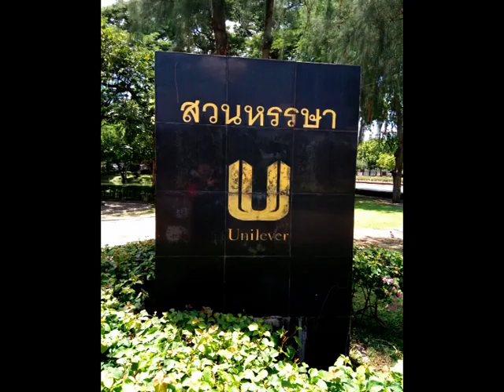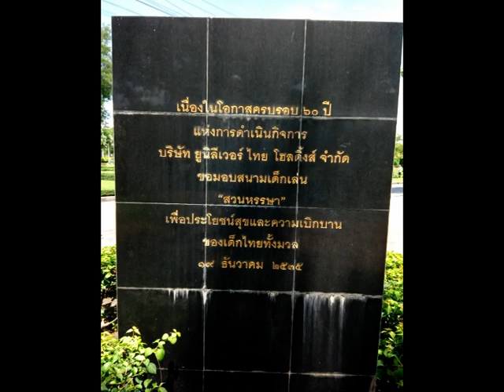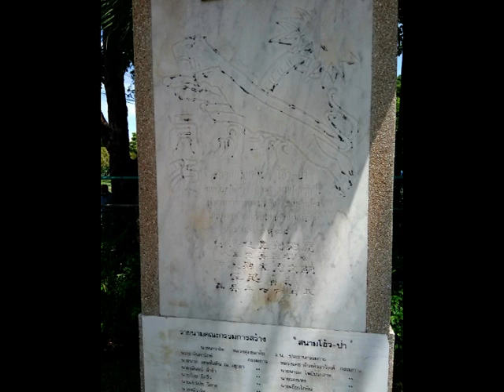สนามเด็กเล่น โฮ้ว-ป่า (虎豹兒童遊樂場), a.k.a.: "สวน หรรษา"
The "Haw Par children playground (สนามเด็กเล่น โฮ้ว-ป่า (虎豹兒童遊樂場)), also known as "สวน หรรษา (Joy Garden)", which is located inside the Lumpini Park (สวน ลุมพินี (是樂園)), Pathum Wan, Bangkok, Thailand. You can access here by Silom (สีลม (是隆)) MRT station (exit 1), or Sala Daeng (ศาลาแดง (沙拉鈴)) skytrain station.

สนามเด็กเล่น โฮ้ว-ป่า (Haw Par children playground (虎豹兒童遊樂場))
นายโอวบุ้นโฮ้ว และ นายโอวบุ้นป่า (Mr. Aw Boon Haw (胡文虎) and Mr. Aw Boon Par (胡文豹))
เล้าซองหีางซายยาตราเสือ เอ็งอ้นต่อง (the host of the Tiger Balm's "Eng Aun Tong (永安堂)")
ไดับงัจาคพยไหัถรนพลคืถาสรัางขีน (since it is possible, it is possible.)
เมื่อ พ.ศ. ๒๔๘๐ (in B.E. 2480, Buddhist calendar, i.e.: 1937 A.D. )

虎豹兒童遊樂場（Haw Par children playground）
虎標永安堂主人（the host of the Tiger Balm's "Eng Aun Tong (永安堂)"）
胡文虎（Aw Boon Haw）、文豹（Aw Boon Par）昆仲（brothers）
民國廿七年春季（the spring in 1938）

รายนามคณะกรรมการสรัาง "สนาม โฮ้ว-ป่า" (name list of the committee on building "")
นายนาวาโท (commander in chief): หลวงศุภชลาศัย (Luang Supachalasai), ร.น. ประธานกรรมการ (chairman of the board, royal Thai navy)

(1) พระยาจินดารักษ์ (Phraya Jindarak) กรรมการ (committee);
(2) หลวงเดชาติวงศ์วราวัตต่ (Luang De Chartwongwarawat) กรรมการ (committee);
(3) นายนาด เทพหัสดิน ณ อยุธยา (Mr. Nad Thepsahadin Na Ayutthaya) กรรมการ (committee);
(4) นายนารถ โพธิประสาท (Mr. Natt Phothisat) กรรมการ (committee);
(5) นายจุลินทร์ ล่ำซำ (Mr. Chulalin Lass) กรรมการ (committee);
(6) นายวองเหง (Mr. Wongnang) กรรมการ (committee);
(7) นายก๊วย ชิดชิว (Mr. Guo Chidchew) กรรมการ (committee);
(8) นายเชิยวไกช้น (Mr. Chiew Kaikon) กรรมการ (committee);
(9) นายเงกโป๊ย วีสกุล (Mr. Ngek Anaweesakun) กรรมการ (committee);
(10) นาย บี.แอล.ฮั้ว (B.L. Hua) กรรมการ (committee);
(11) นายหลิวาไฟ (Mr. Lee Wah Fai) กรรมการ (committee);
(12) นายฮัวนหมินชิง (Mr. Han Min Ching) กรรมการ (committee);
(13) นายล้วน ว่องวานิช (Mr. Luan Wongwanit) กรรมการ (committee);
หลวงศุภชลา
(14) นายกอง กันภัย (Mr. Kongkan) เลขาธิการฝ่ายไทย (general Thai secretary)
(15) นายวูจุงเเฟน (Mr. Wu Jung Fan) เลขาธิการฝ่ายจีน (general Chinese secretary)

"สวน หรรษา (Joy Garden)" by "ยูนิลีเวอร์ (Unilever (聯合利華))" in Thailand.
เนื่องในโอกาสครบรอบ ๖๐ ปี เเห่งการดำเนินกีจการ
（值此運作陸拾週年之際，）
บริษัท ยูนิลีเวอร์ ไทย โฮลดิ้งส์ จำกัด
（『聯合利華泰國控股有限公司』）
ขอมอบสนามเด็กเล่น "สวน หรรษา" เพื่อประโยชน์สุขและความเบิกบานของเด็กไทยทั้งมวล
（為兒童提供此座遊樂場『สวน หรรษา（Joy Garden）』，讓全泰國兒童受惠。）
๑๙ ธันวาคม ๒๕๓๕
（中華民國八十一年十二月十九日，星期六（土曜日）。）